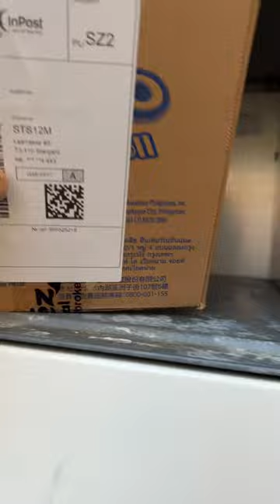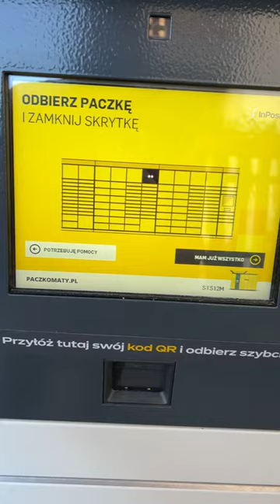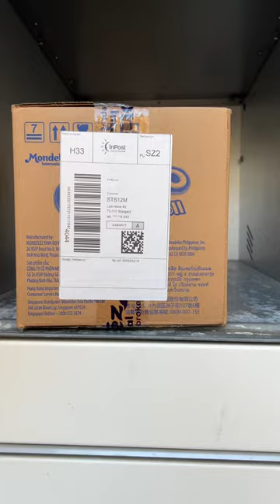Uwaga!! Oszustwo na przesyłka OLX !!!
Laptop zakupiony z przesyłką OLX. Z uwagi na dość niską cenę już wstępne podejrzenie próby oszustwa. Nagranie prezentuje odbiór pustej przesyłki od momentu pokazania kodu w paczkomacie, poprzez weryfikację zawartości oraz zwrot pustego pudełeczka. W przypadku Przesyłki OLX paczkomat nie przewiduje opcji nieodebrania przesyłki lub zgłoszenia że coś jest z nią nie tak. Z uwagi na liczne ogłoszenia oferujące przesyłkę OLX zawierające niską cenę warto się zabezpieczyć nagrywając moment odbioru przesyłki.